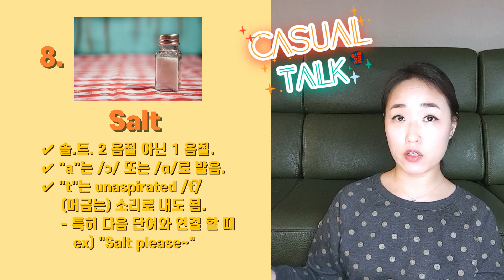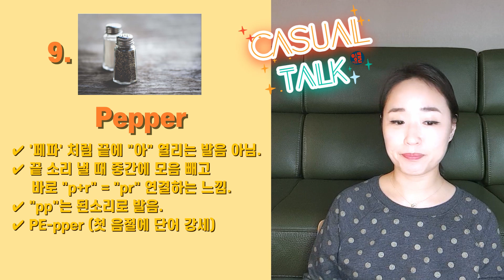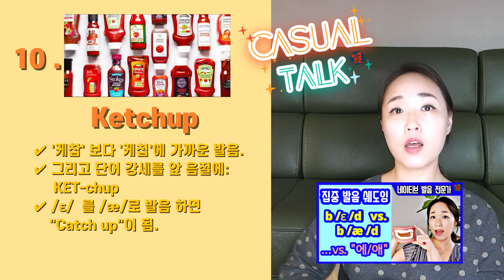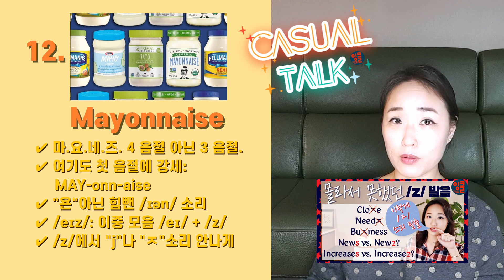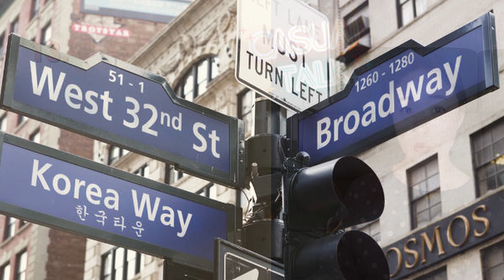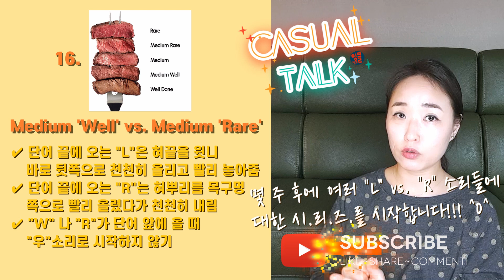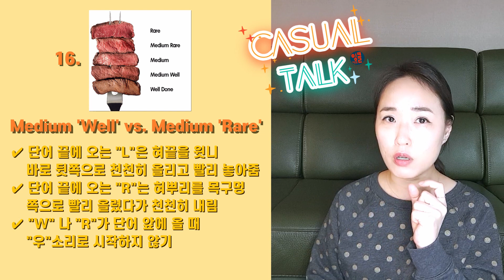[각종 영어 단어-9] 해외여행 때 꼭 자신있게 말하고 싶은 실전 식당 / 레스토랑 음식 영어. 영어발음교정. 메뉴에는 없는 식당영어 - Part 2.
해외여행 때 특히 식당 / 레스토랑을 가면 의기소침해지고 답답해지는 영어 소통.  미국 언어병리학자 (speech-language pathologist / speech therapist)가 되어보니 사실 이런 영어 발음들을 교정하는 원리는 간단하다는 것을 알았습니다.  한국사람들이 특별히 일상, 실전 에서 어려워하는 영어발음들 제가 즉석에서 직접 함께 발음교정 해드리며 영어 소리를 쉐이핑 해드립니다!

* 아래 시간을 클릭 하시면 필요하신 부분으로 바로 가실 수 있으십니다 *
0:00 메뉴에는 없는 실전 식당 / 레스토랑 일상 음식영어 전체적 영어소리 발음교정
0:29 Salt 영어발음
1:25 Pepper 영어 발음 & 단어 강세
2:26 Ketchup 영어 발음 & 단어강세
3:28 Mustard 영어발음 & 단어 강세
5:35 Mayonnaise 영어 발음 & 단어강세
6:47 Sauce 영어발음 & Barbeque (BBQ), Hot Sauce (ex: Tabasco)
7:55 Dressing 영어 발음 & 단어 강세 & 리스닝 (listening) 문제
9:26 Condiments 영어발음 & 단어강세
10:03 Medium Rare vs. Medium Well 영어 발음
14:40 BONUS TIP - steak knife vs. dinner knife
15:37 다음 편 예고

Julie Song, M.S., CCC-SLP
American Speech-Language Hearing Association (ASHA) Certified Speech-Language Pathologist

아이비 리그 컬럼비아(Columbia University) Speech-Language Pathology 석사.  뉴욕 유니버시티 (NYU) 방송학 (Broadcast Journalism) 학사.  13년차 네이티브 언어 테라피스트 (Speech Therapist)로서의 경험.

30년 넘게 미국에서 살고 뉴욕/뉴져지에서 여러 연령대의 미국인/한국인들을 포함한 다중언어인들의 영어 소통 관련 고민들에 대하여 13년 이상 상담해드린 경험을 바탕으로, 이제는 여러분의 영어고민을 들어드리며 함께 해결해 나아가고 싶습니다.

트렌드가 아닌 과학적으로 검증된 방법들을 현실적으로 실천해보는 공간 – 함께 즐겁게 소통하며 삶의 질을 높여 갈 채널입니다!